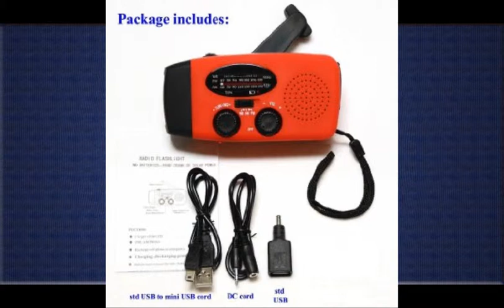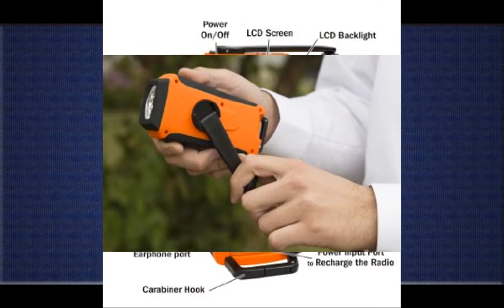Crank Flashlight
I like this product a lot.  It works well and the quality is better than I thought it would be.  It's easy to crank and has a red light indicator when it's charging and being able to charge with solar power is a plus as well.  The flashlight and radio work well too.  I would definitely recommend this item for the price and quality..

1. MDN® Emergency Dynamo Solar Self Powered AM/FM/WB(NOAA) Radio w/ LED Flashlight, Cell Phone Charger
2. Ivation Solar & Hand Crank AM/FM/NOAA WB Digital Dynamo Radio, Emergency Phone Charger w/ Cables, 3 LED Flashlight...